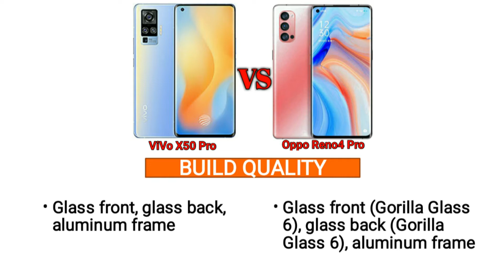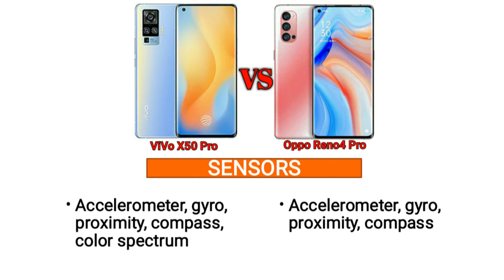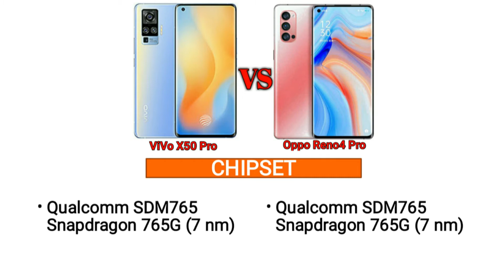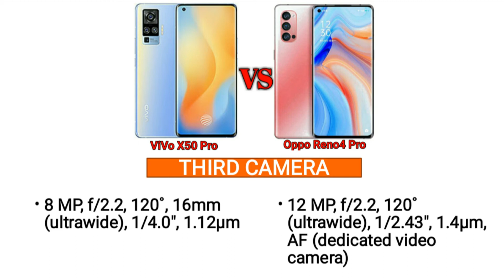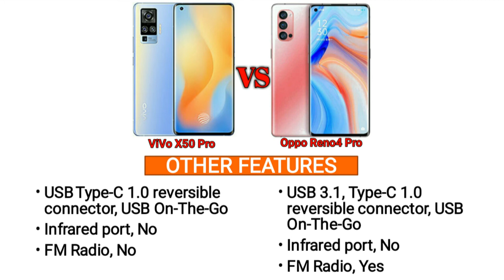vivo X50 Pro vs Oppo Reno 4 Pro|Full Comparison|Specifications|2020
Hi,

Today i am going to do comparison of vivo X50 Pro vs Oppo Reno 4 Pro, Both devices are very good, please keep the watching this video till the last and you have the decision which device is best. please subscribe my youtube channel Technology Ring and press the bell icon for more videos.

Tags (ignore).